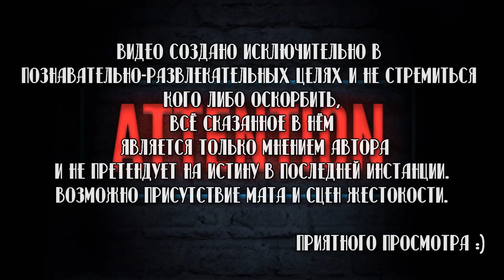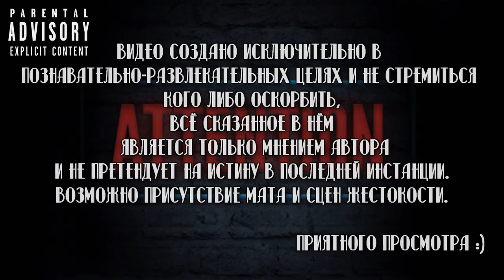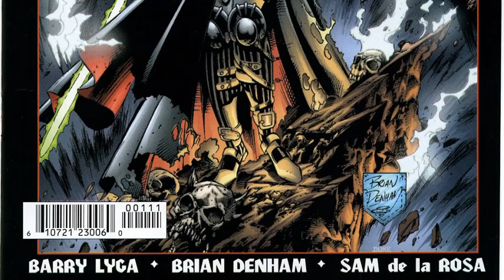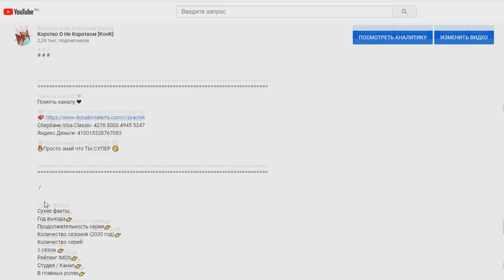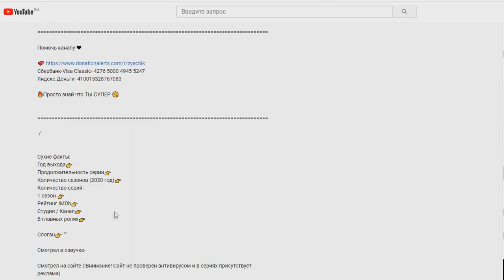📽Вкратце про МОНАХИНЯ - ВОИН ( БОЕВАЯ МОНАХИНЯ ) / WARRIOR NUN 👱‍♀️👿 [Обзор Сериала Netflix]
Помочь каналу ❤

Сбербанк-Visa Classic- 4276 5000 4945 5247
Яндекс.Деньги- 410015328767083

Монахиня Воин / Боевая Монахиня / Warrior Nun

Сухие факты:
Количество серий:
1 сезон 👉 10
В главных ролях👉 Альба Баптиста , Тоя Тернер , Тристан Ульоа

Слоган👉 "Deliver Us from Evil"

Смотрел в озвучке👉 BaibaKo